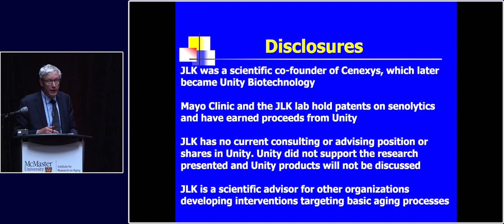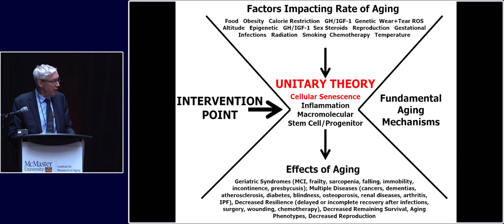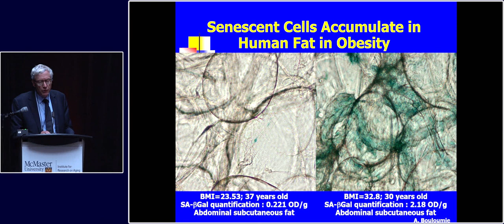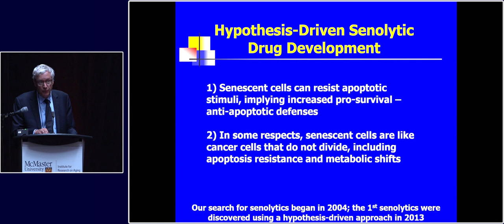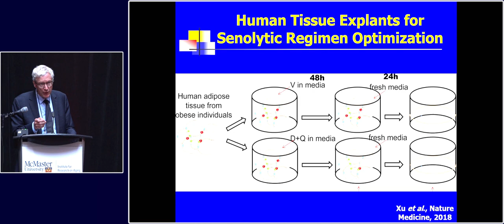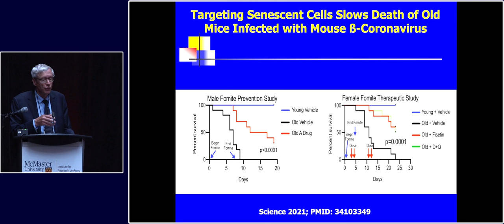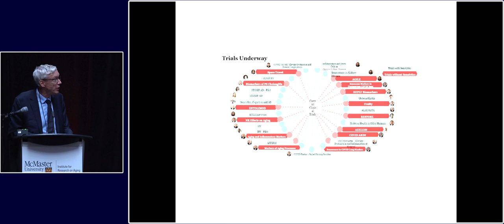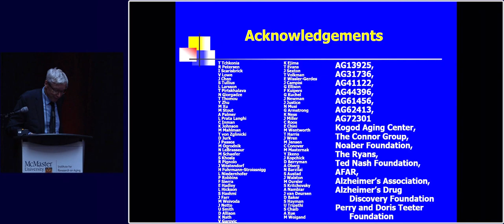MIRA Knowledge Exchange Plenary 1: Aging, senescence, senolytics and immunity by Dr. James Kirkland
Dr. James Kirkland
Noaber Foundation Professor of Aging Research, Mayo Clinic;
Principal Investigator, NIH Translational Geroscience Network;
President, American Federation for Aging Research